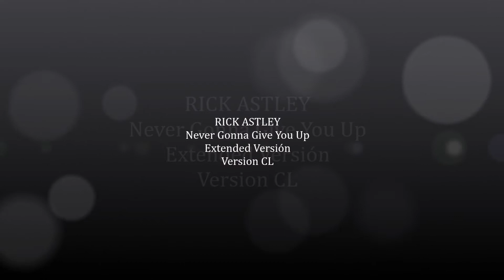RICK ASTLEY Never Gonna Give You Up (Extended Versión) Solo Audio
Versión Creada Por M.Valenzuela
Versión CL 100% Chilena